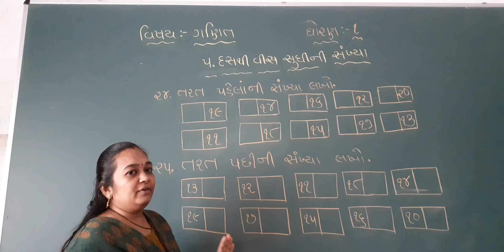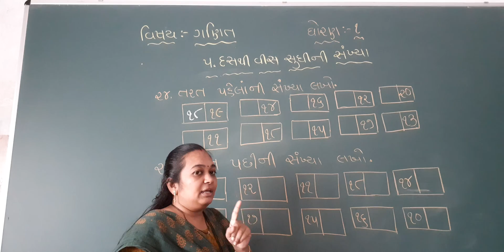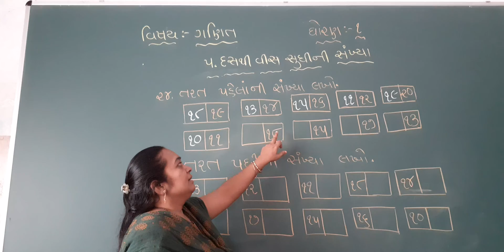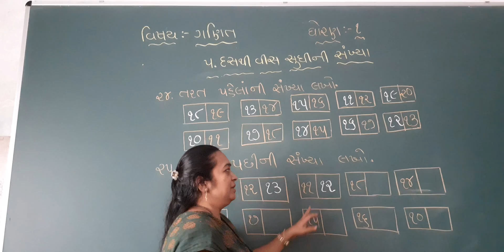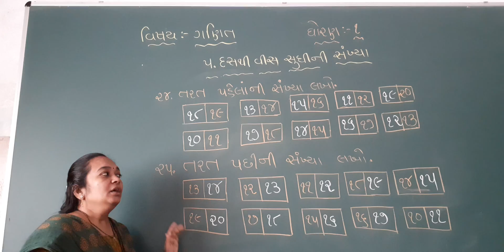STD : 1 ( maths : પ્રકરણ : ૫ )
દસથી વીસ સુધી ની સંખ્યા